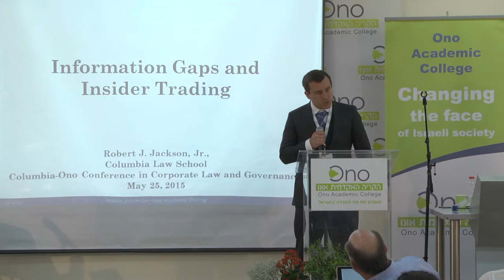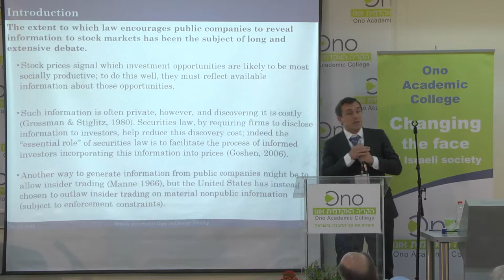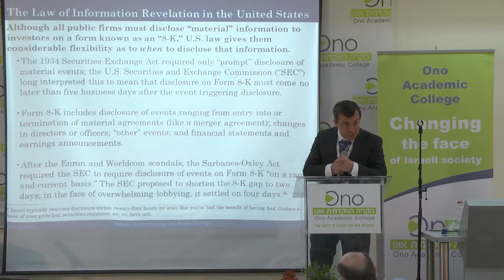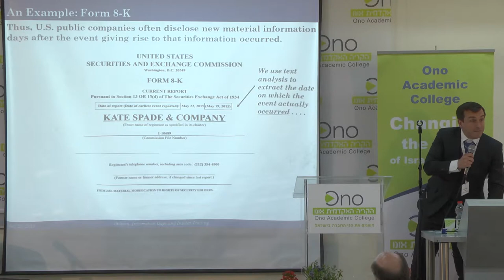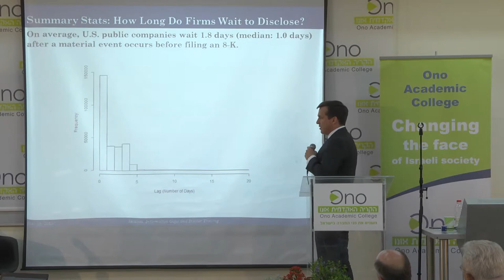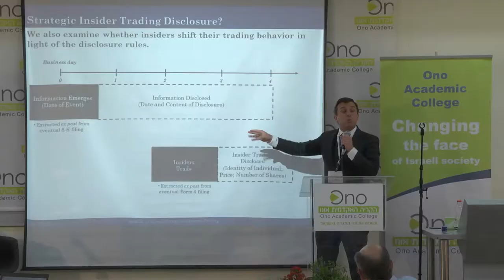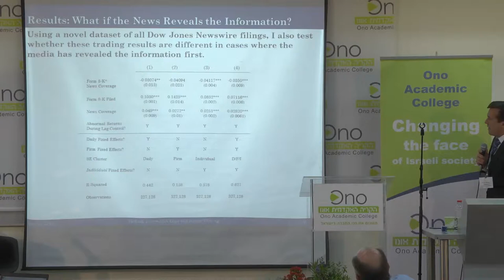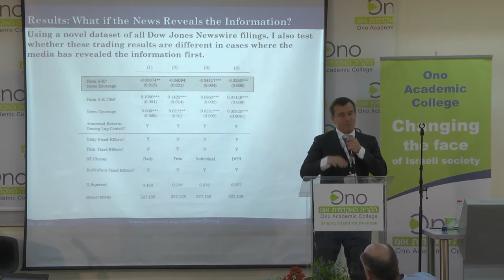פרופסור רוברט ג'קסון - מידע פרטי ותמחור בשוק ההון // מתוך כנס קולומביה של הקריה האקדמית אונו